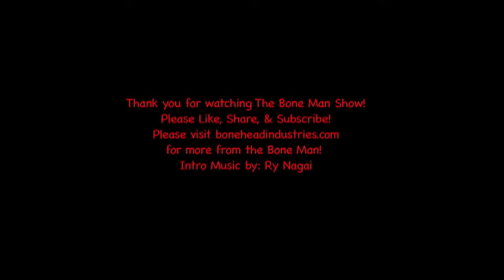Bone Man Variety (St. Pattys Day) Ghost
Check out Ghost of G.M.E. from Macon, MO!